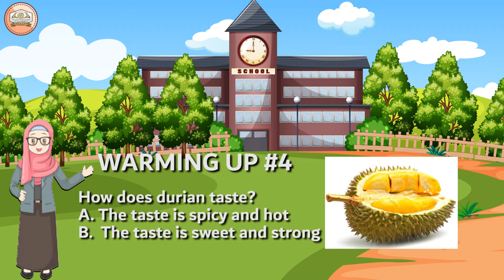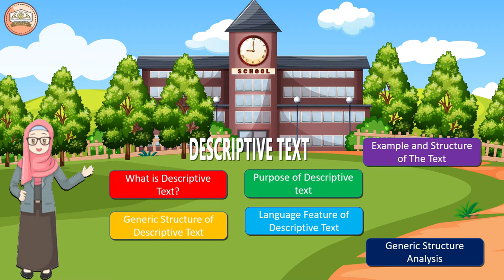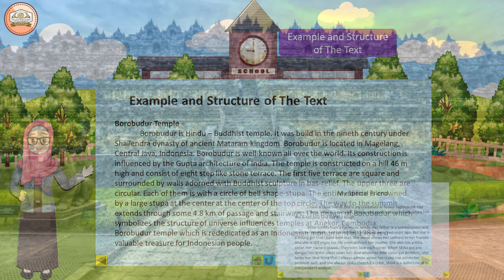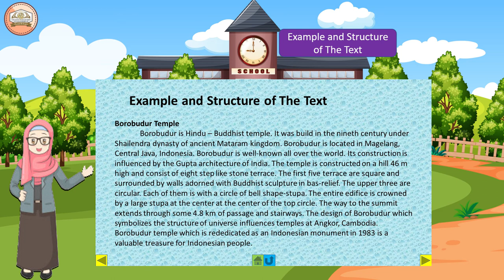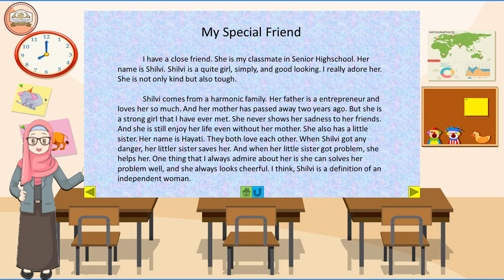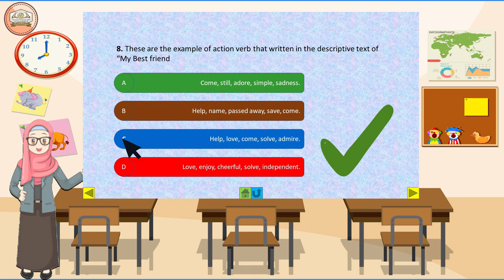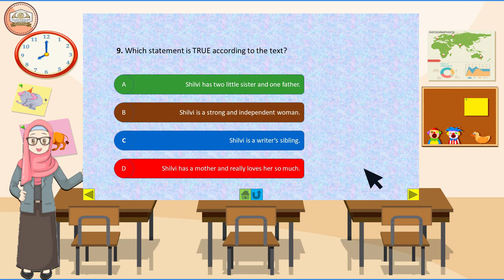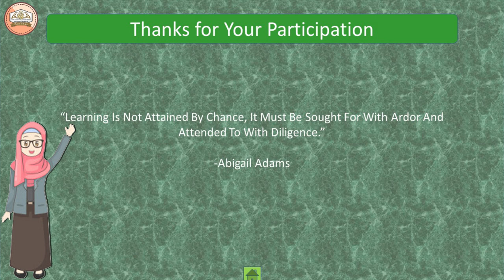Descriptive Text- TBI UIN MALANG 2017 (Video Project #3 )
The video made for fulfilling a project 3 on Instructional Materials and Media Development Course.
Special Thanks with all of our respect are giving to the lecturer, Mr. Basori.

Member of the group :
Ayu Mubirotu Azizah
Rosa Balqis
Indah Nur Ainun Habibah Yursil Maulana Shodiq
Kevin Surya Maulana
Rizal Ali Nurdin